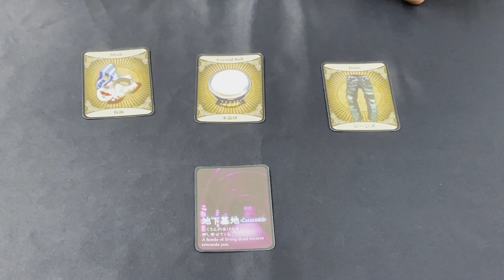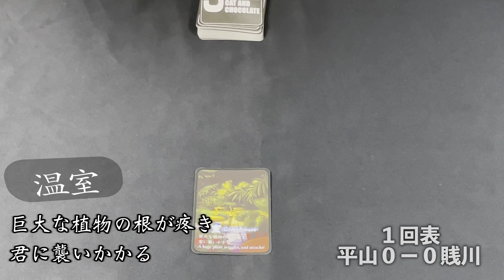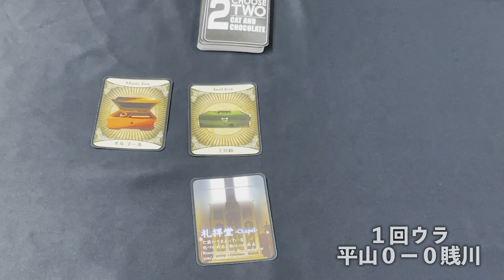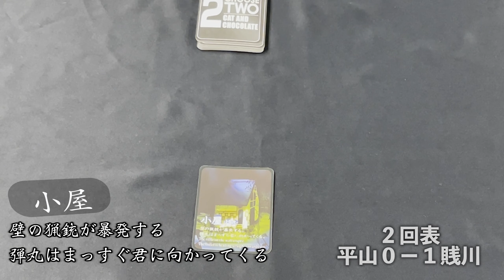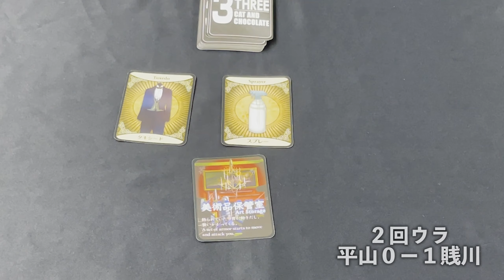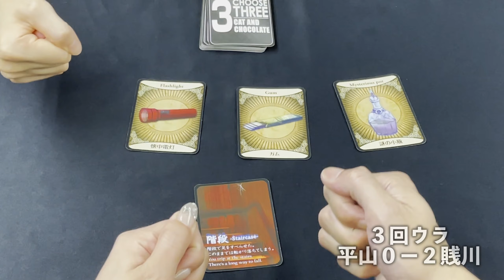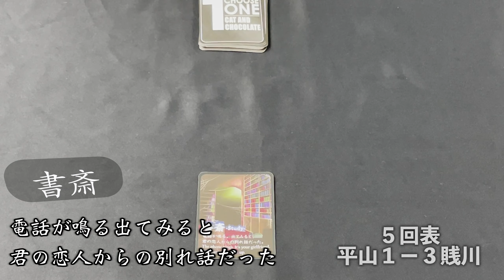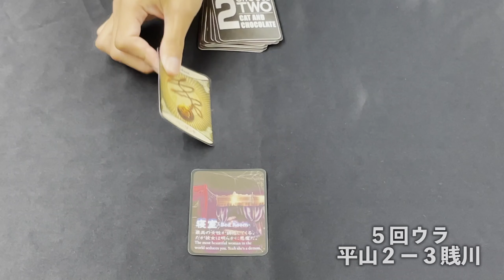しゃべりのプロ本領発揮？“ボドゲ大喜利”挑戦【キャット＆チョコレート幽霊屋敷編】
賎川アナと平山アナがカードゲーム「キャット＆チョコレート」で対決！

キャット＆チョコレート